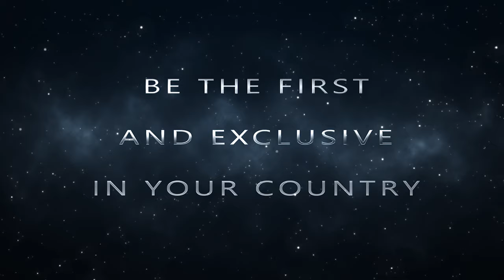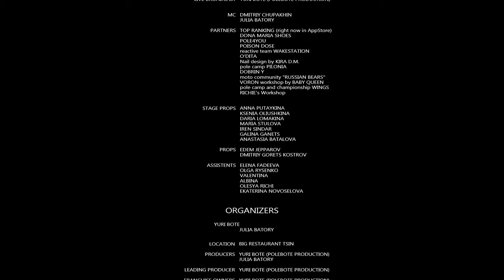REVOLUTION 2021 | Exotic Duets - Julia Vikhrova & Ekaterina Aleksandrova (WINNERs)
✭ REVOLUTION 2021 ✭
St. Petersburg, Russia (27 February 2021)

EXOTIC DUETS - WINNERs
Julia Vikhrova & Ekaterina Aleksandrova, St.Petersburg